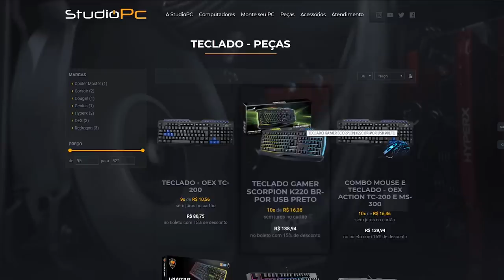THE FOREST: NOVA ATUALIZAÇÃO, VOLTAMOS COM TUDO